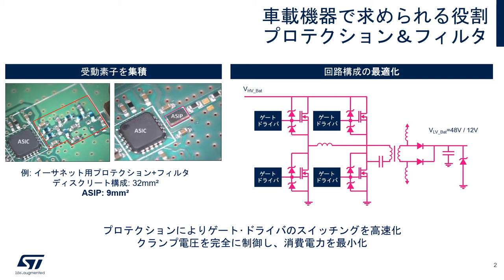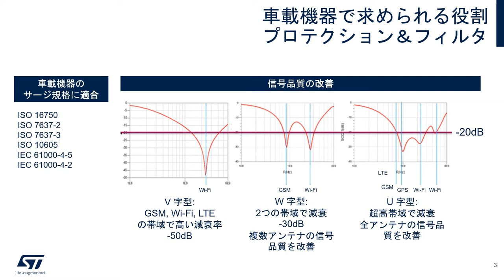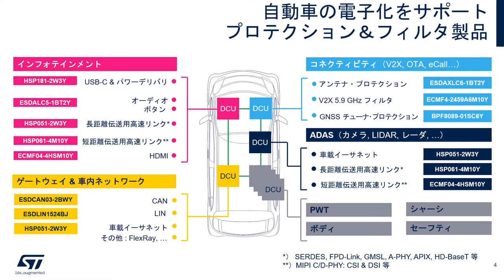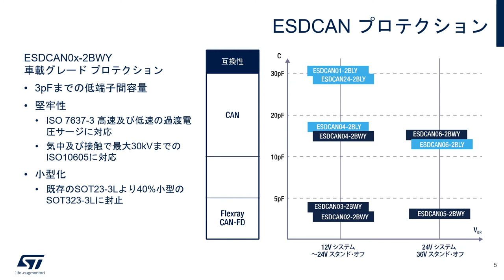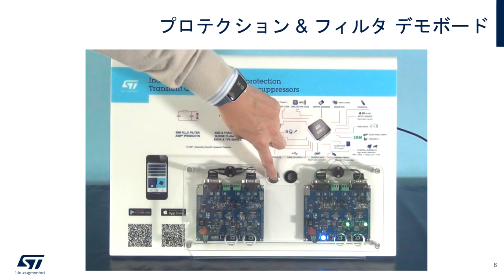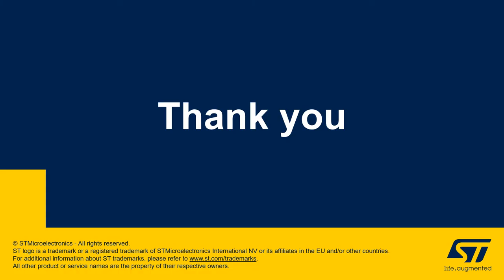自動車の電子化をサポート！低消費電力プロテクション & フィルタ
STマイクロエレクトロニクスの車載用プロテクション & フィルタ製品は、インフォテインメント、コネクティビティ、ADAS、車内ネットワークなどの車載機器に含まれる電源バスやデータ･ラインをESDサージやノイズから保護するデバイスです。この動画では、これらの製品の特徴をはじめ、CANおよびLINのデータ･ラインがESDから保護される様子を簡易的なデモを用いてご紹介します。